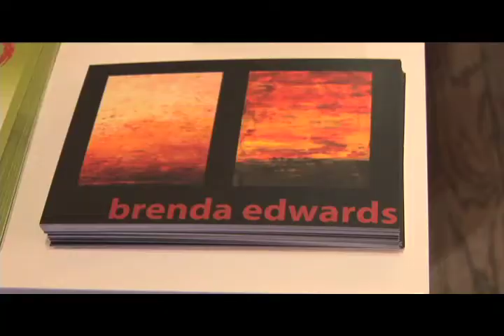s.h.e. gallery celebrates the art of Brenda Edwards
The opening of Brenda Edwards' "Illuminato" exhibition began with a CD preview by the group, Parts of a Whole. Singer/songwriter Vicky Mulligan was so inspired by Brenda's art that she wrote several songs for her soon-to-be-released CD, Rising, featuring cover art by Brenda. The song featured in this clip was written by Joe Fischett.